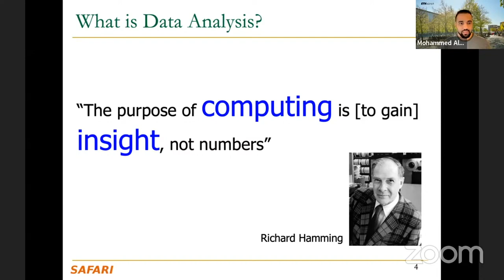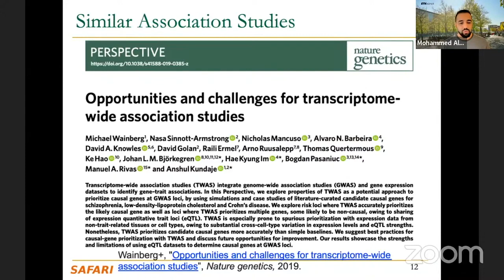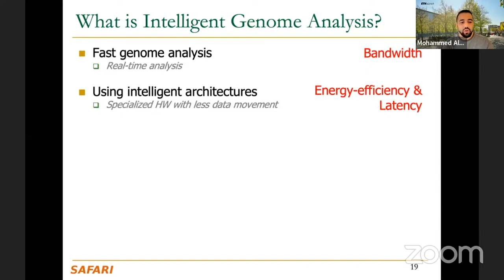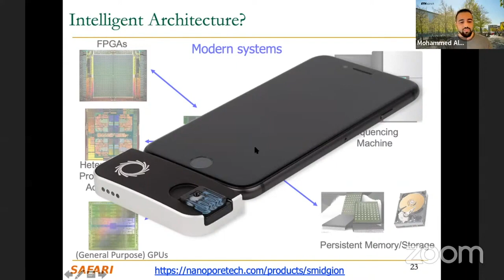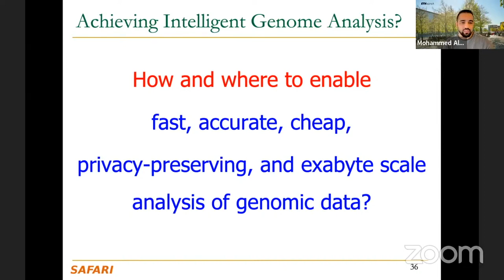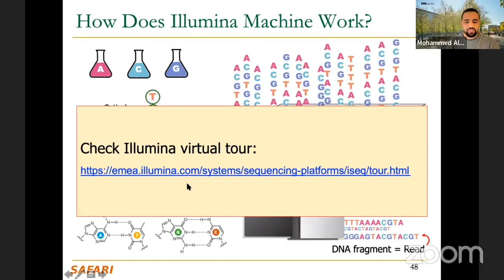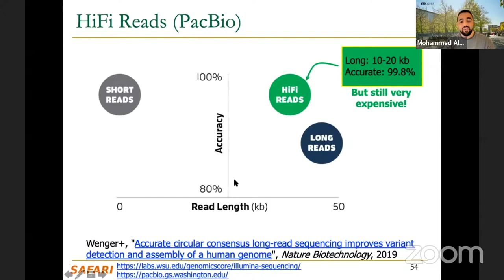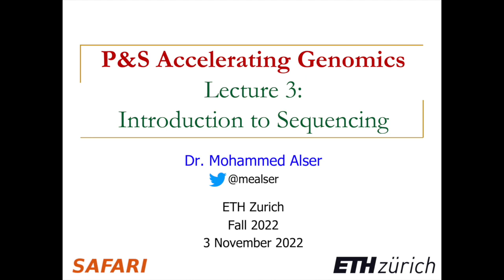Accelerating Genomics Course - Lecture 3: Introduction to Sequencing (Fall 2022)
Project & Seminar, ETH Zürich, Fall 2022

Lecturer: Dr. Mohammed Alser

Recommended Reading:
Intelligent Architectures for Intelligent Computing Systems